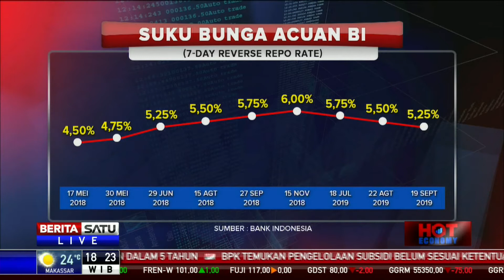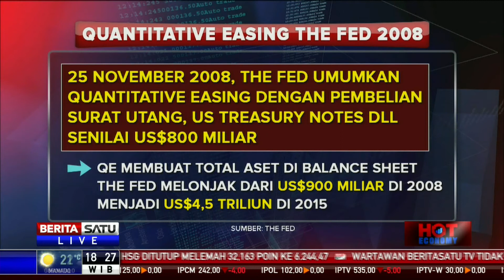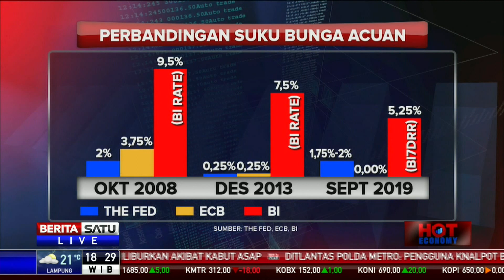Hot Economy: Berharap dari Stimulus Moneter #2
Otoritas moneter di berbagai negara nampaknya mulai menganggap pelonggaran kebijakan melalui pemangkasan suku bunga acuan masih belum cukup untuk menggerakkan perekonomian. Apakah quantitative easing The Fed dan ECB serta pelonggaran makro prudensial Bank Indonesia kali ini akan bisa menjadi senjata yang lebih ampuh? Ikuti dialognya bersama Kepala Ekonom BCA David Sumual dan Komisaris Utama BNI Ari Kuncoro.

Facebook.com/BeritaSatu
Youtube.com/BeritaSatu